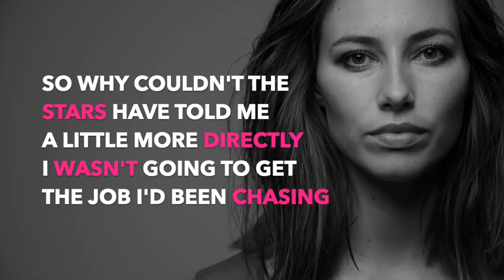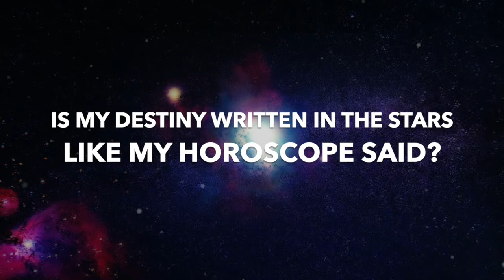Consumed by Love by CM Albert